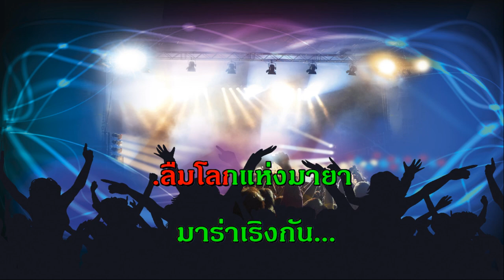โลกมายา ดิ อิมพอสซิเบิล เศรษฐา ศิระฉายา ไทยสากล สตริง คาราโอเกะ เพลงดัง เพลงเอก The Golden Song Kara